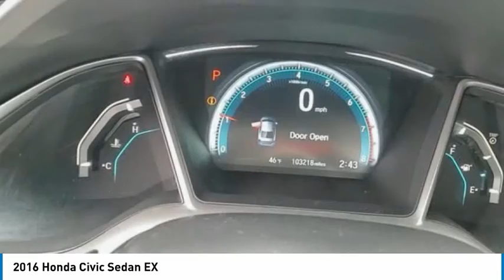2016 Honda Civic Sedan St Charles IL S9925BB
2016 Honda Civic Sedan EX